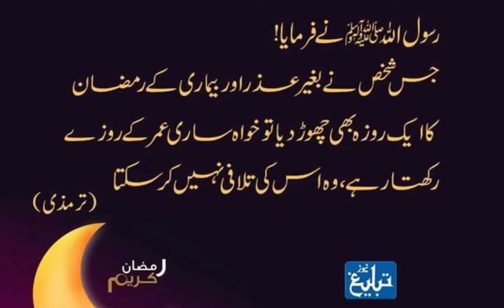Ramzan Mubarak whatsapp status 2021 | Ramadan 2021Coming soon | new islamic dua Status #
Ramdan_Mubarak​​​​ Happy_ramdan_Mubarak​​​​ ramdan_Mubarak​​​​ Rramadan 2020 special ringtone download, islamic ramadan instrumental background music mp3 ringtone download, New Islamic Ringtone instrumental 2020 download, best islamic Ringtone 2020 Download.

RamadanMubarak​​2021​
Ramadan Kareem 2021
Ramadan Kareem 2021 with subtitles Arabic
Ramadan Kareem 2021 with subtitles English
Ramadan Kareem 2021 with subtitles Italian
Ramadan Kareem 2021 with subtitles Turkish
Best intro for Ramadan 2021
Unique Candle Ramadan Kareem 2021
Ramadan Mubarak 2021
Ramadan Kareem